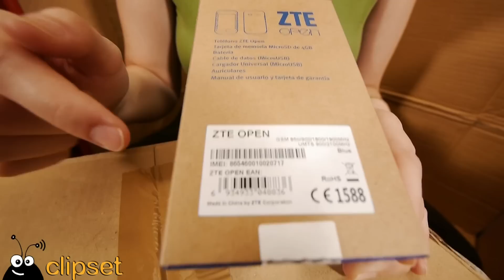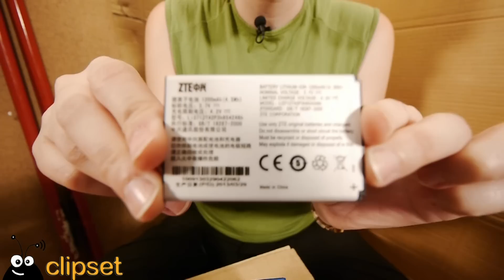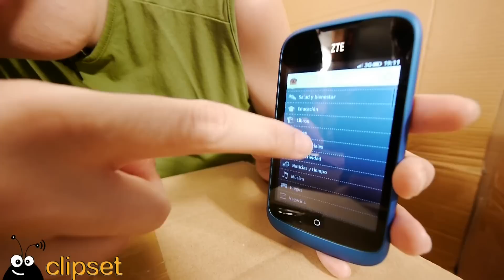ZTE Open Firefox OS unboxing review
Unboxeamos y probamos el primer smartphone basado en el sistema operativo Firefox de Mozilla, el ZTE Open. Toda la potencia de la web HTML5 enfocada a un terminal de bajo coste y que tienen mucho camino por recorrer. Este es su primer paso adelante